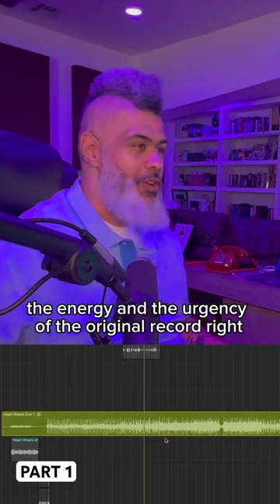Not a lot of people can sing the way Demi can 🤘🎤 PART 1